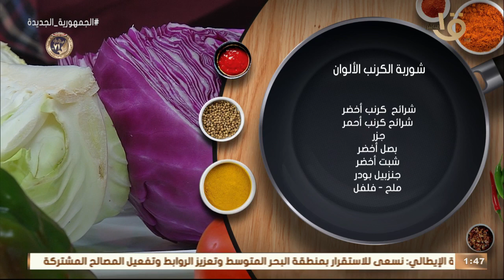أكلة أمي | مقادير ووصفة برغل بالحمص واللحم مع الشيف المغازي